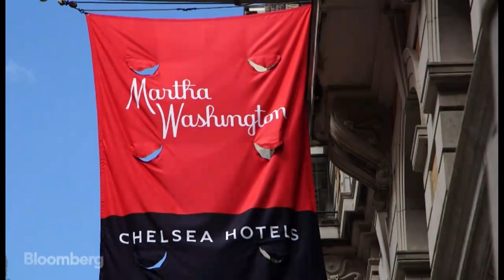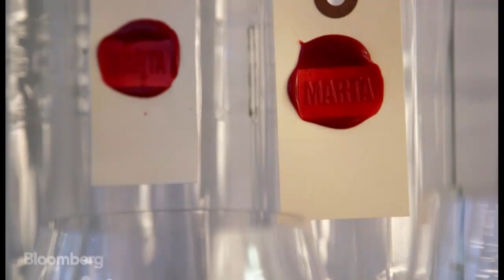Revamping a Historic Ladies-Only Hotel For a Modern Crowd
Sept. 26 (Bloomberg) – The Martha Washington Hotel is a former women-only hotel in New York City's flatiron district. The hotel has undergone a redesign by architect Annabelle Selldorf to reflects its chic, downtown neighborhood. Bloomberg talks to Selldorf about transforming the hotel for a modern crowd. Video by: Sadie Bass, David Yim. (Source: Bloomberg)